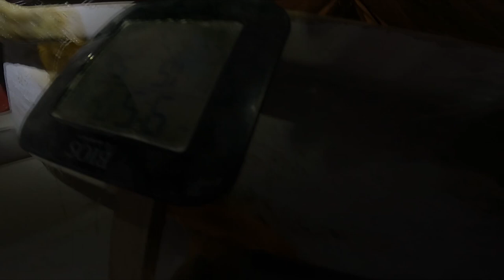Siren 17 Restoration Part 1 - Bow Support and Fibreglassing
Replacing rotten bow support and fibreglassing the bottom of, and underneath, the companionway opening.